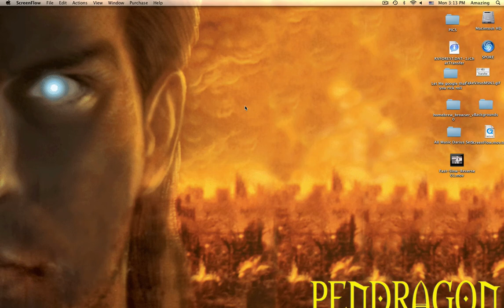My New Background.